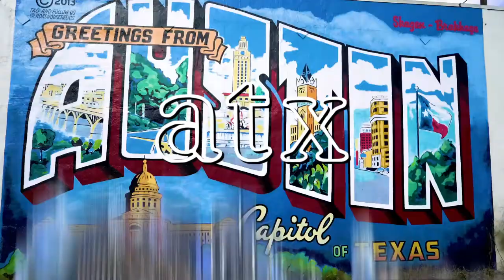Derek Clark ATX Intro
An intro I made for my ATX vlog.